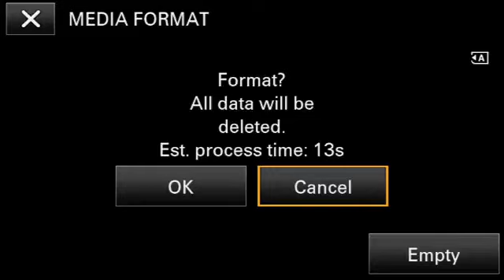Predstavljanje Deklaracije "Srbija u NATO i EU"/Konferencija za novinare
Najnovije informacije, ekskluzivni intervjui i analize, autorske emisije, vesti o kojima drugi ne pišu...

Pratite nas i na alternativnom kanalu @Faktor-MediaGroup